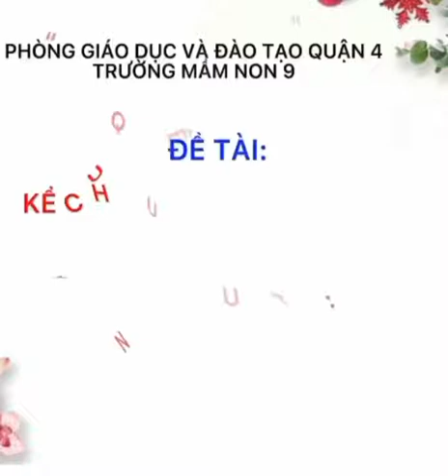Đề tài: Kể chuyện "Quả bầu tiên"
Giáo viên: Đặng Thị Bảo Ngọc
Lứa tuổi: 5-6 tuổi